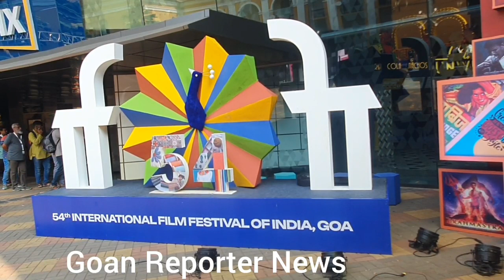Goan Reporter: Huge Line of Movie Lovers for the Opening Film at 54th IFFI at INOX in Goa on Day-1